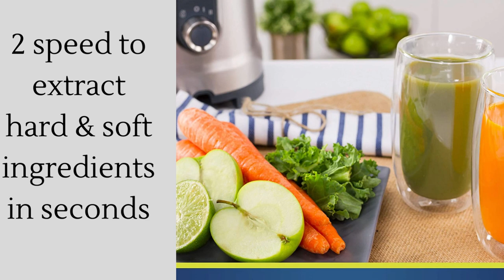Oster Easy-to-Clean Professional Juicer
Oster Easy-to-Clean Professional Juicer, Stainless Steel Juice Extractor, Auto-Clean Technology, XL Capacity, Gray